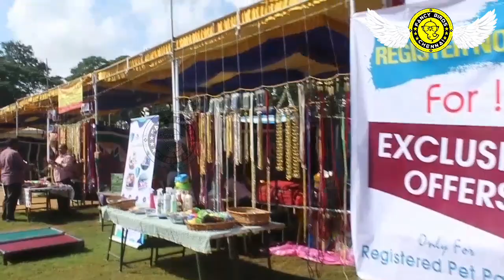International Dog Show Chennai | YMCA Ground | 2020 | fancy birds chennai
Hi friends welcome to fancy birds chennai:

2020 1st International Dogs Show Chennai full in tamil video.

Type of birds we having :

1 : BUDGIES (LOVE BIRDS),
2 : COCKATEIL,
3 : AFRICAN LOVE BIRRDS,
3 : FANCY PIGEONS.

these birds are we breeding in this farm and very healthy condition we sale.

FOR MORE VIDEOS IN FANCY BIRDS CHENNAI links,

22,

39, My New Fish Tank Setup in tamil video -

41, 40 Pairs Budgies (love birds) Purchasing for My Friend in tamil video -